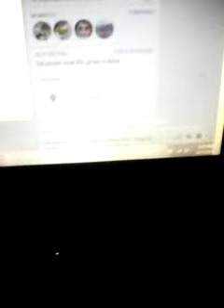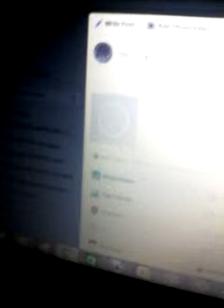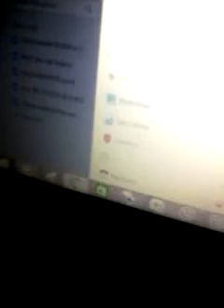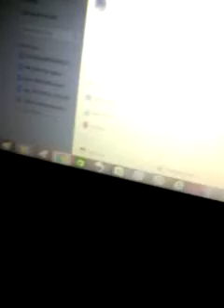Facebook jebete seb la/le mater bre part 2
nemogu sad stavljat sve 11 jedanaest svoji grupa u opisu